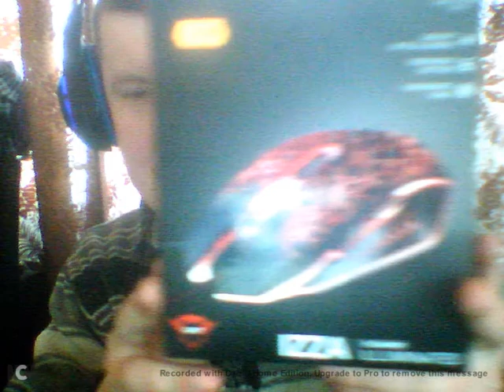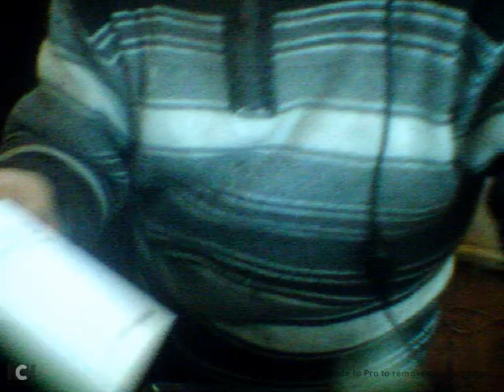(mini unboxing) Mysz Trust GXT 105 Izza Illuminated Gaming Mouse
-/+ rolka z przerwami
- kolory podświetlenia bez dostosowania
+ fajne wzorki
+wył. podświetlenia (trzeba dłużej nacisnąć środkowy przycisk DPI)
+działa wciąż od wstawienia filmu